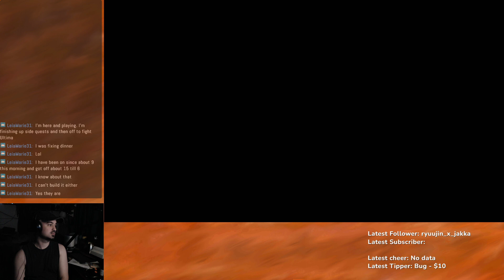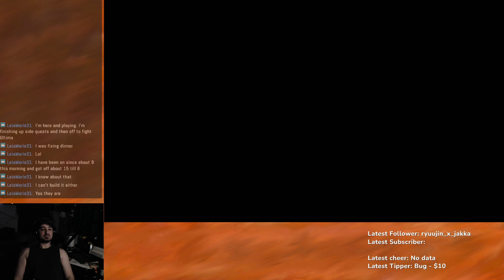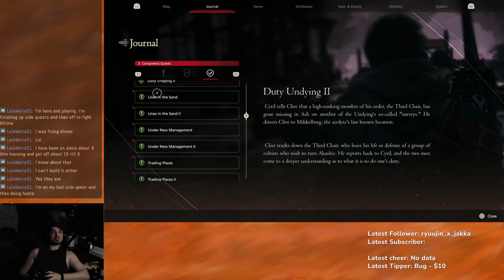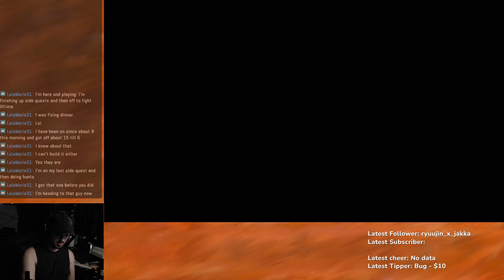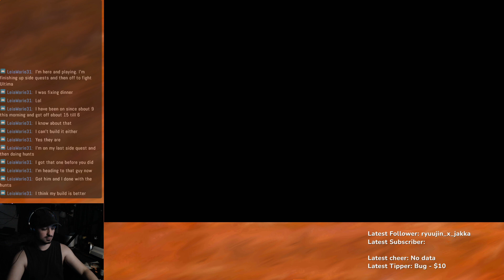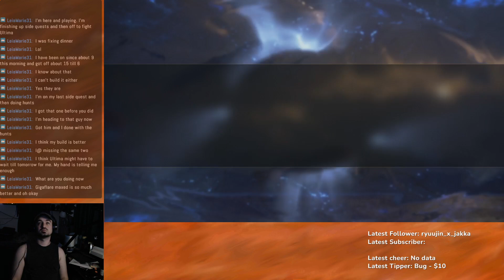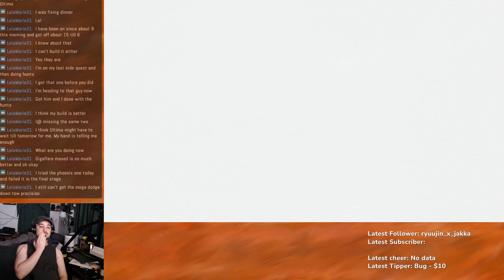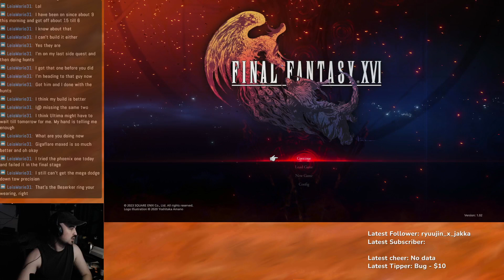LunaPlays - Day 12 - MOAR Side Quests, maybe some hunts - Final Fantasy XVI